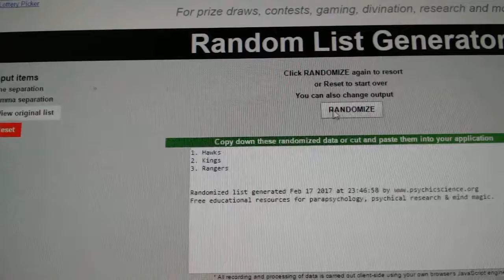C&C #6977 Multi Random